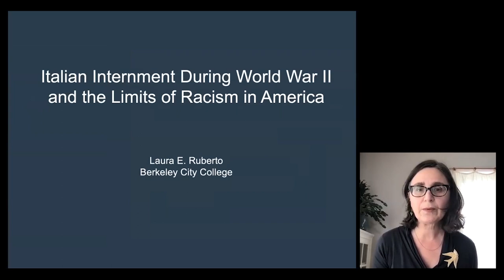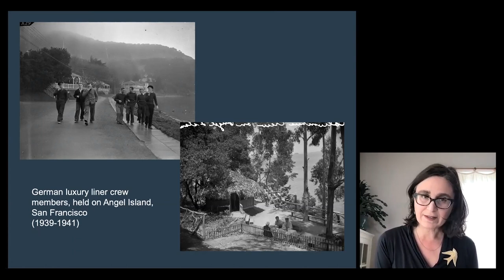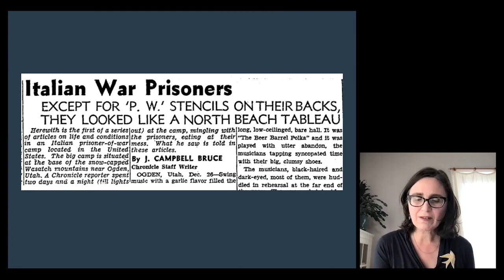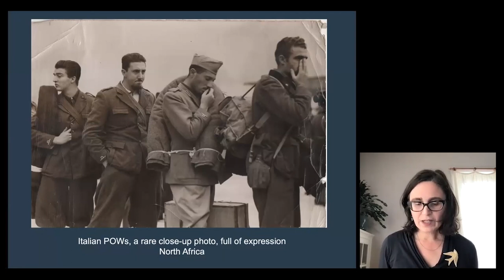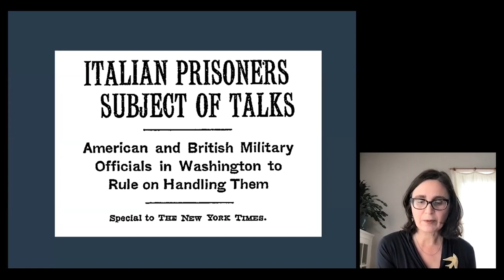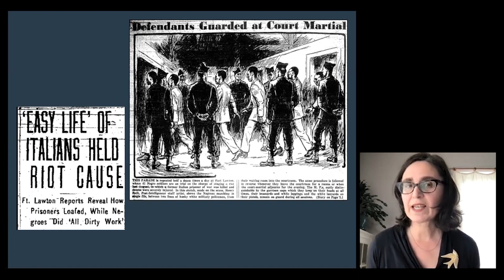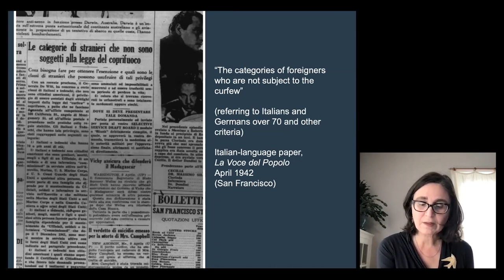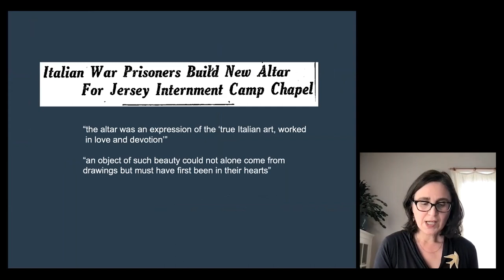Italian Internment During World War II and the Limits of Racism in America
This lecture took place on March 3, 2021 and was part of the 2020-21 Harriet and Kenneth Kupferberg Holocaust Center (KHC) and National Endowment for the Humanities Colloquium entitled, “Internment & Resistance: Confronting Mass Detention and Dehumanization. ” This colloquium is aligned with the KHC’s original exhibition, “The Concentration Camps: Inside the Nazi System of Incarceration and Genocide”

Even before the United States and Italy went to war, various fascist and anti-fascist efforts impacted Italian Americans. During the war over a half a million Italian citizens living in the US (not American citizens) had to register as enemy aliens, thousands were forced to resettle, and a small number were interned. In the same era Italian soldiers and merchant marines were imprisoned throughout the US. Well before the war with Italy would end, the US government lifted restrictions on Italian citizens in this country and, later still, the status of many Italian POWs also changed. The differing ways Italians and Italian Americans were treated in the US were not only influenced by political concerns but also by practices of xenophobia and racism, a point made especially clear in comparison to the experiences of Japanese Americans. And yet, better understanding the multiple realities of Italians in the US in this era helps complicate our sense of how race and ethnicity shapes experiences in wartime and in peace. Dr. Laura Ruberto, Humanities professor at Berkeley City College, reflects on how political pressure, cultural visibility, and an emerging position of whiteness helped build public acceptance of this immigrant community. For more information about the KHC at Queensborough Community College, please